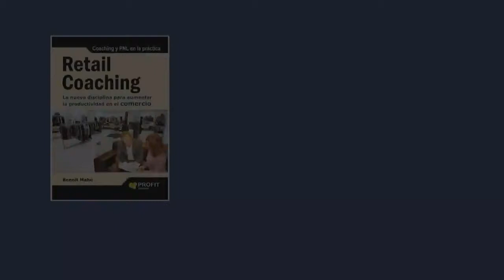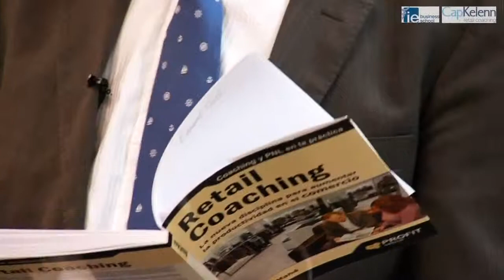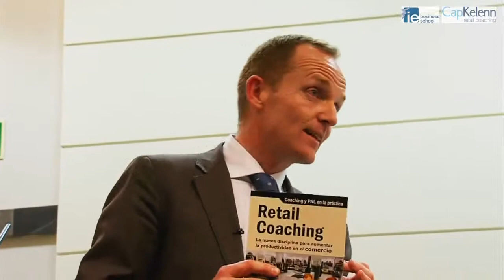Presentación Libro Retail Coaching Benoit Mahé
El libro Retail Coaching de Benoit Mahé hoy disponible en 3 idiomas en 60 países, se lanzó el 14 de marzo de 2011 (¡parece que fuera ayer!), arropado por expertos del sector retail, coaching, PNL, periodistas.  Era en el Aula Magna del Instituto de Empresa Business School de Madrid. Porque creíamos, y seguimos creyéndolo, que los profesionales del Retail podemos contribuir a un mundo mejor.